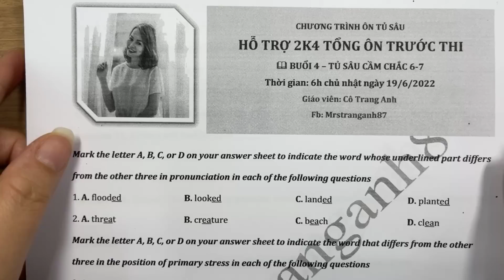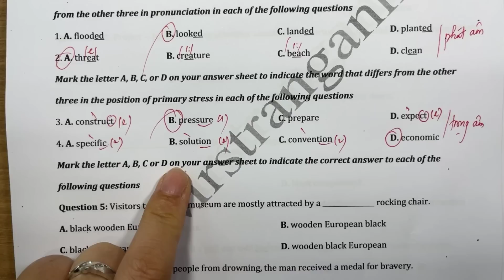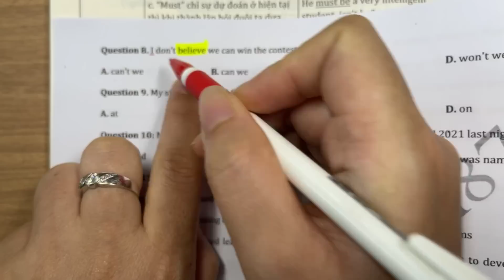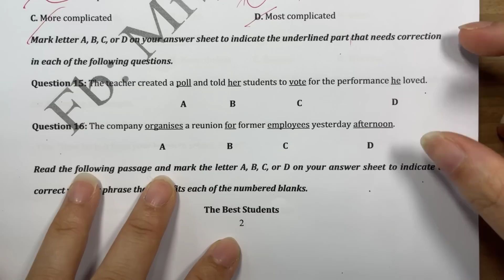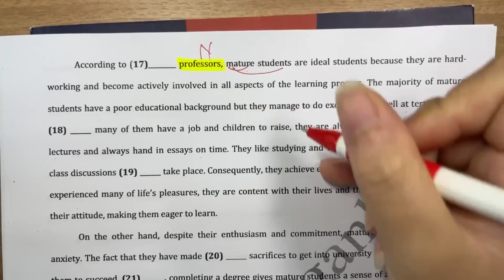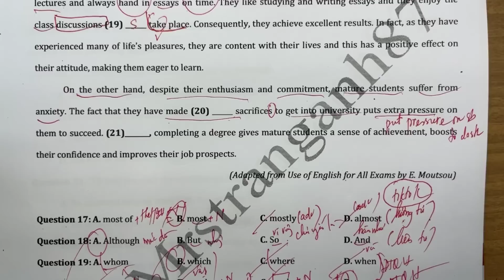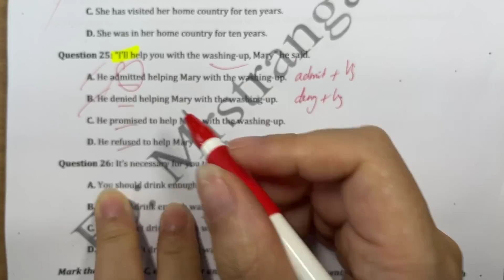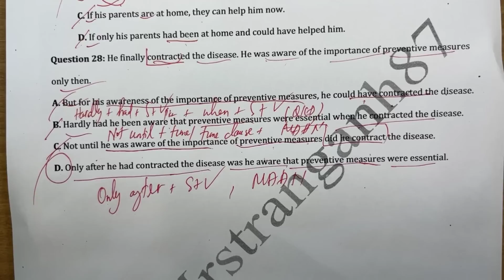CHƯƠNG TRÌNH TỦ SÂU 2022- Buổi 4